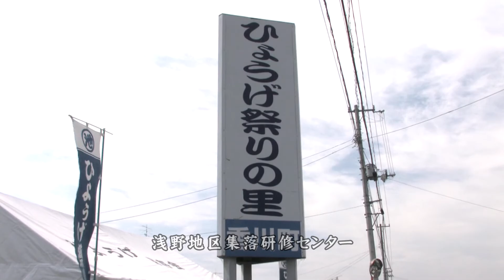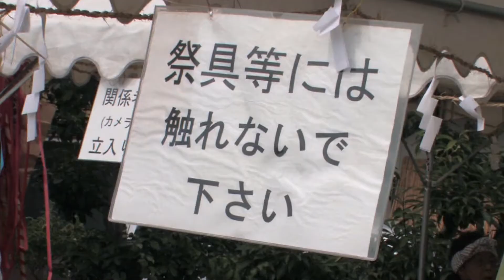天下の奇祭！「ひょうげ祭り」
香川県高松市香川町浅野に伝わる奇祭「ひょうげ祭り」の
映像です。